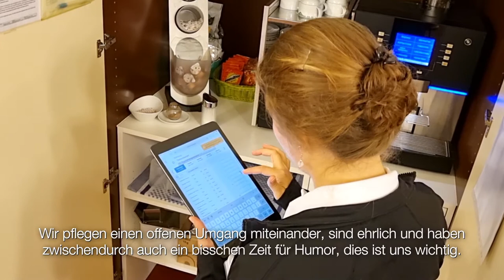Arbeiten als Teamleitung Patienten-Hotellerie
Im SVAR arbeiten täglich knapp 700 Personen in ganz unterschiedlichen Berufen. In diesem Video erzählt Alexander Holzmann, Leiter Gastronomie von seinem Berufsalltag und seinem Team. Hier gibt es weitere Informationen zu den offenen Stellen im SVAR